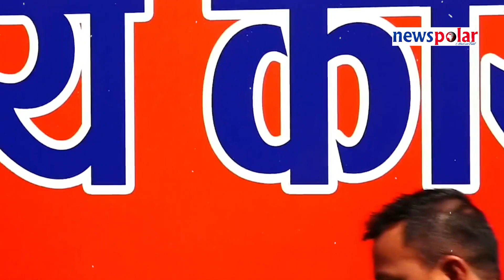माओवादी केन्द्रले राष्ट्रियसभा अध्यक्षमा आफ्नै उम्मेदवार उठाउने newspolar